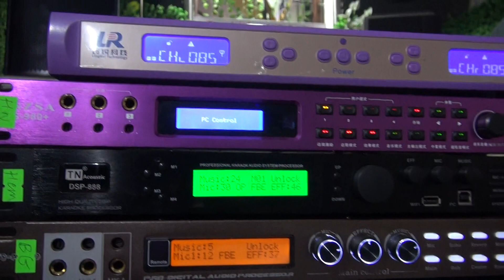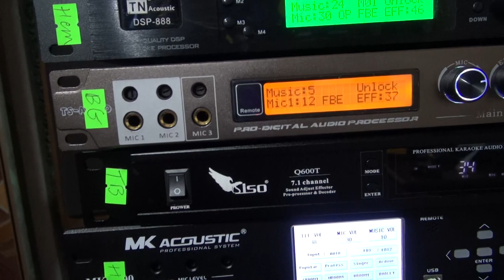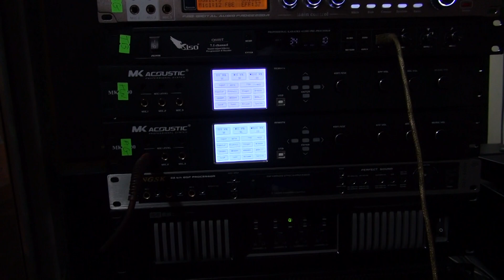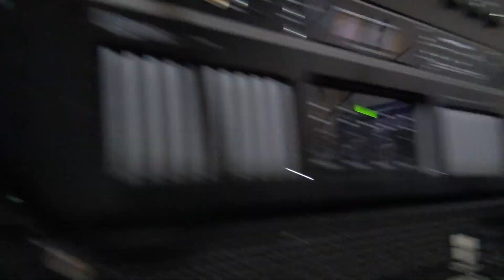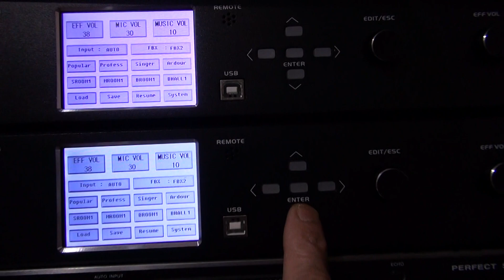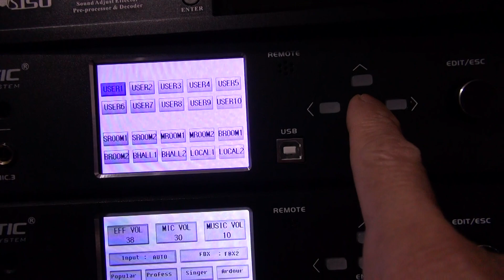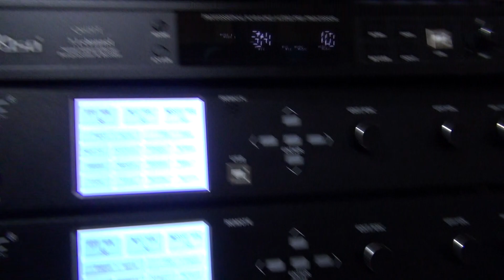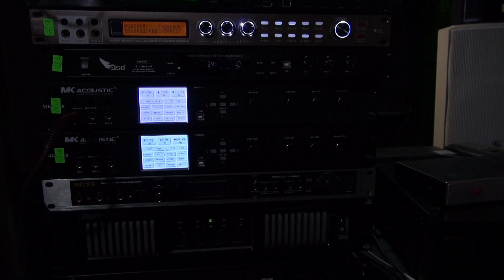Ai Bảo Siso Không HAY Về ECHO-Tét Thử Vang ĐẮT Vang RẺ Trên Loa HAY Và Chưa HAY-Thanh Hồng Audio KTV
Ai Bảo SISO Không HAY Về ECHO-Tét Thử Vang ĐẮT Vang RẺ Trên Loa HAY Và Chưa HAY-Thanh Hồng Audio KTV-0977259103